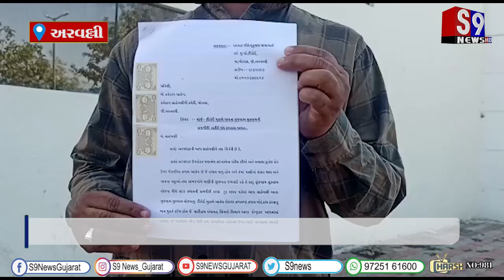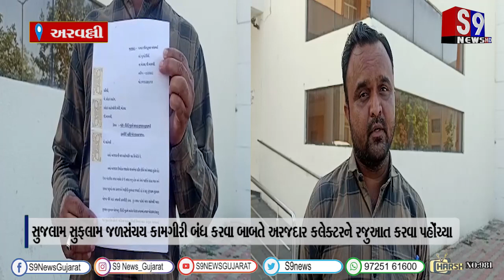અરવલ્લી : સુજલામ સુફલામ જળસંચય કામગીરી બંધ કરવા બાબતે અરજદાર કલેક્ટરને રજુઆત કરવા પહોંચ્યા